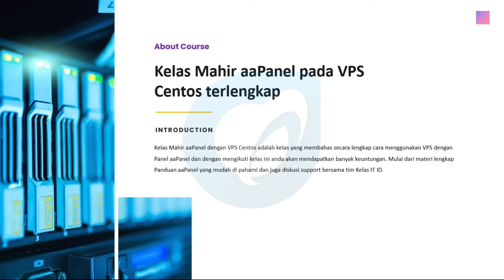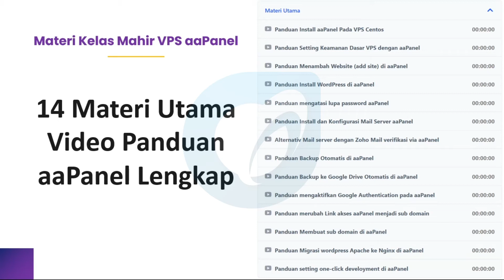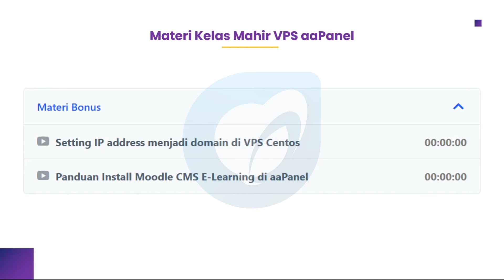Kelas Mahir aaPanel Terlengkap Kelas IT ID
Keuntungan mengikuti Kelas Online MAHIR aaPanel ini sahabat Kelas IT ID bisa langsung diskusi dengan Tim Support Kelas IT ID jika menemui kendala sehingga akan lebih terarah.